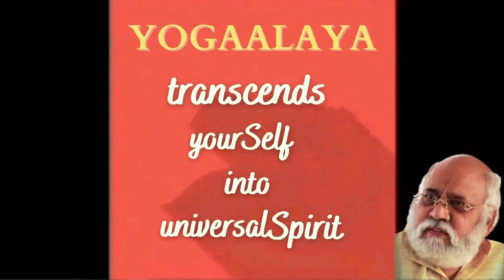Sun Borings | Verses 34 - 36 | Lead by Guruji Viswarshi | 17